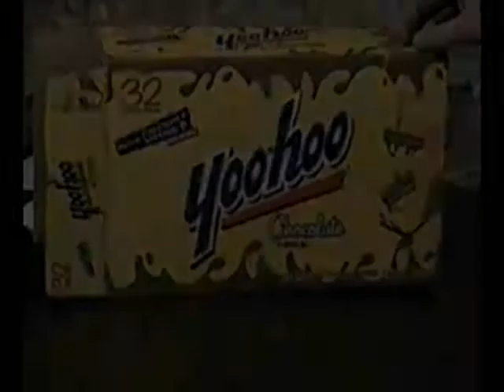Ferny pt. 1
part 1 of 4: A documentary on the Fern Lake lake monster. This short film will take you on an exciting adventure with our expeditionary force on the hunt for the elusive Ferny!